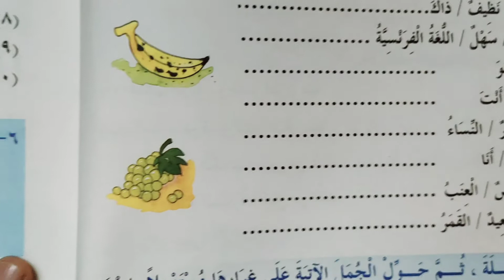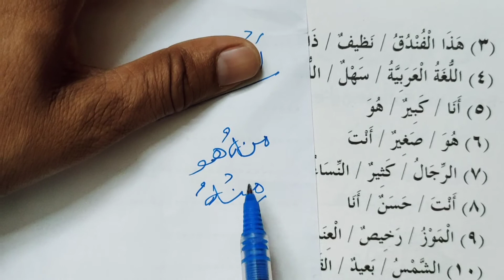Madinah Arabic Reader Book 3 Lesson 3 Part 17